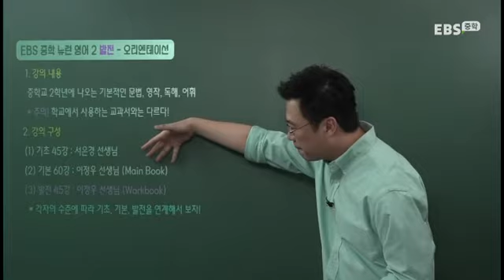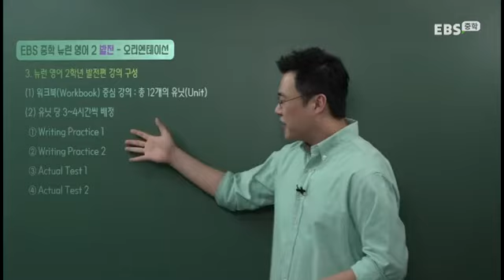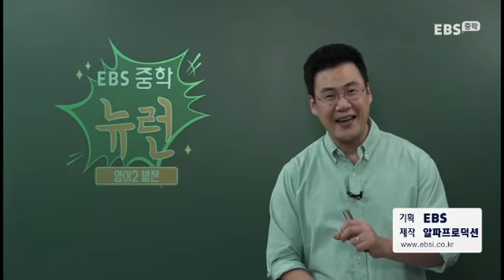[발전] EBS 중학 뉴런 영어3 OT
철저한 문장구조 분석으로 중3 영어 필수 문법을 완벽하게 정리하며, 어휘와 독해의 기본도 함께 다진다.